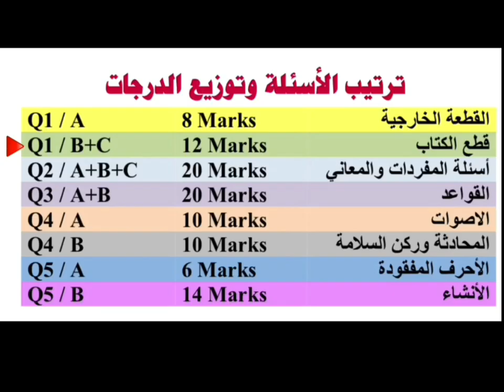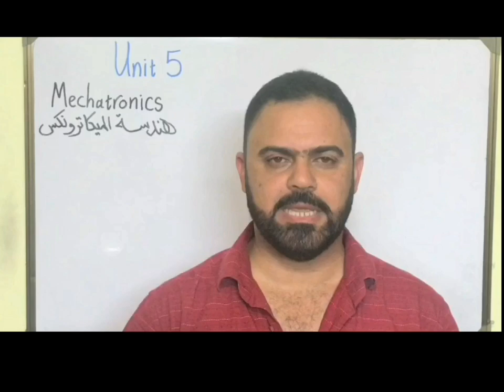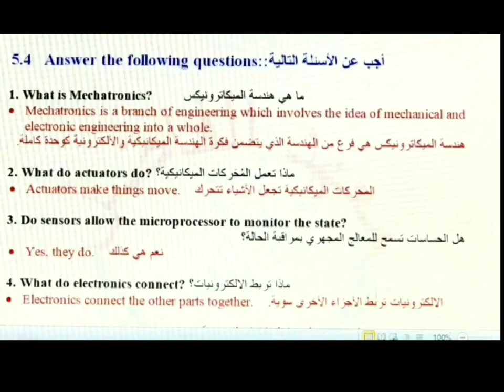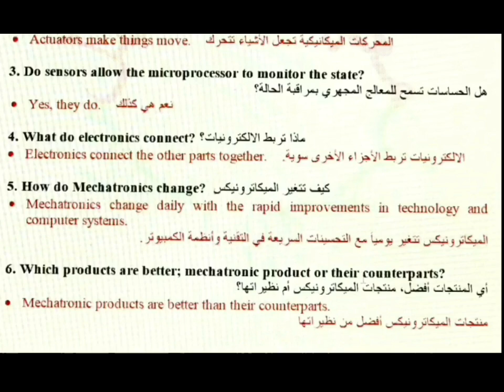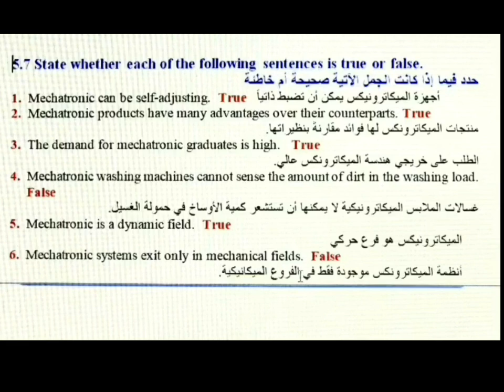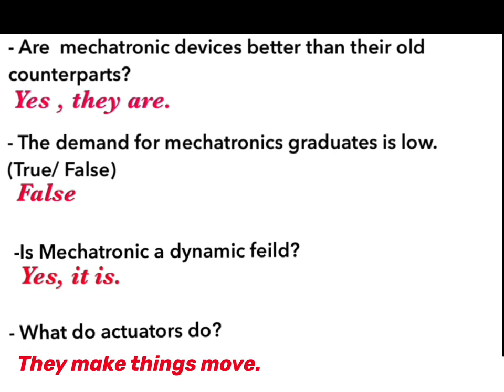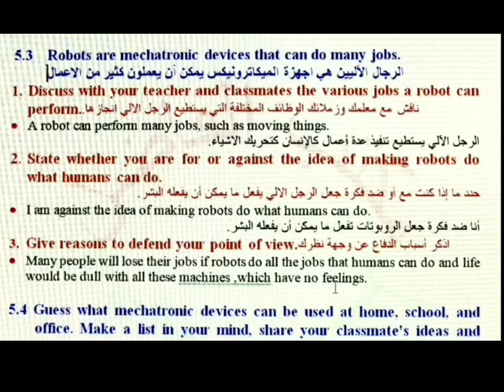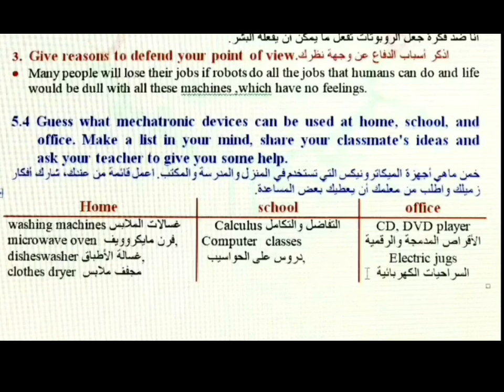انكليزي سادس صناعة - المحاضرة ٢٨ - يونت ٥ - الميكاترونكس / استاذ محمد الياس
رابط قوائم تشغيل كل محاضرات انكليزي سادس صناعي بالتسلسل